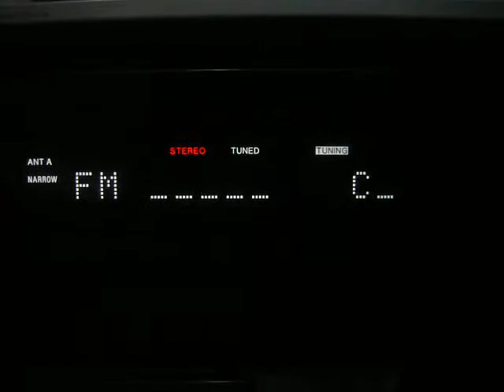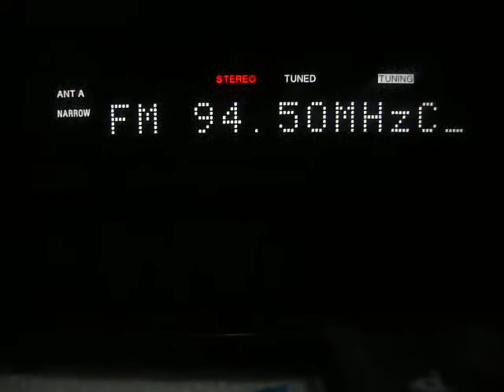93.3 Trinitas Ceahlau si 94.5 TRT Demirkoy @ Fundulea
tropo de vara tarzie cu 3-400 km pe nord est si sud est